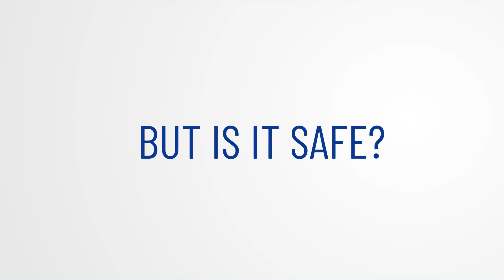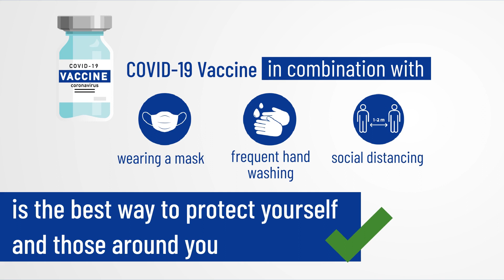Get the FACTS about the COVID-19 vaccine (Spanish subtitles)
Vaccines are safe and effective against infectious diseases. Here's what you need to know about COVID-19 vaccines.